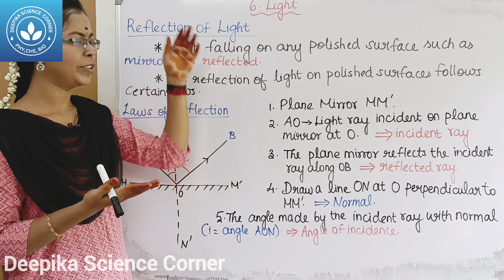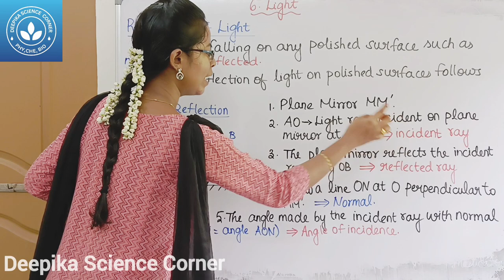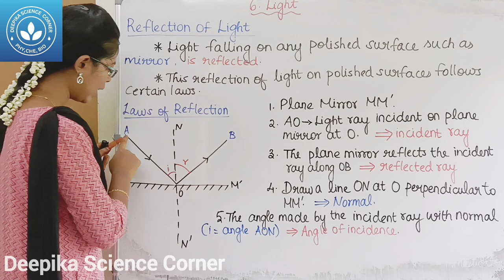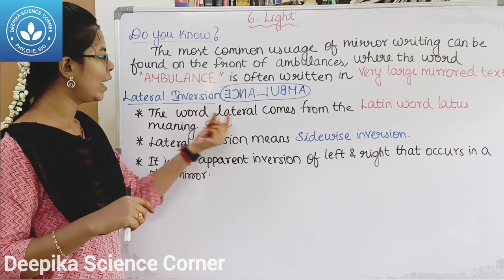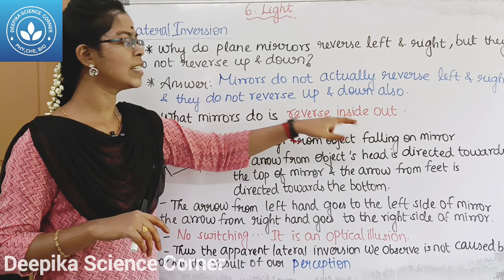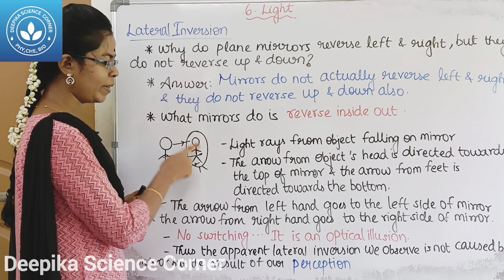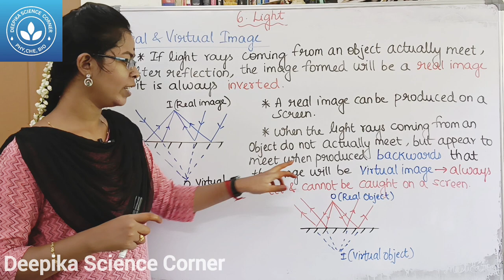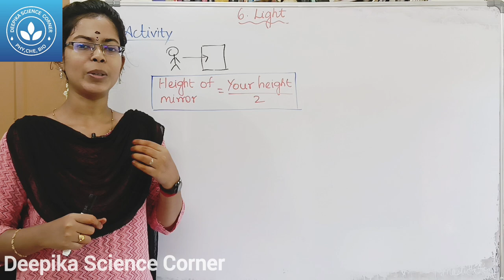Introduction, Reflection of Light, Lateral Inversion, Real and Virtual Image| Class 9 Science Term 2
Introduction, Reflection of Light, Lateral Inversion, Real and Virtual Image| Class 9 Science Term 2 Unit 6 Light

Chapters:
0:00 Introduction
0:45 Reflection of Light
3:49 Lateral Inversion
6:40 Real and Virtual Image

To watch other videos in this chapter Unit 6 Light,

2. Spherical Mirror, Image Formed by a Spherical Mirror and Rules for the construction of Image

6. Speed of light, Refraction of Light, Refraction of Light from a Plane Transparent Surface and Laws of Refraction